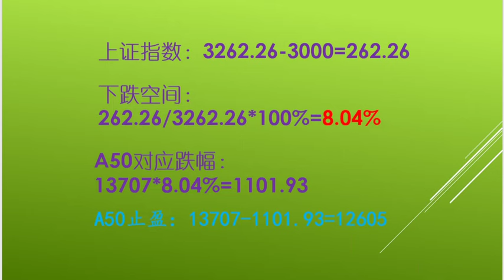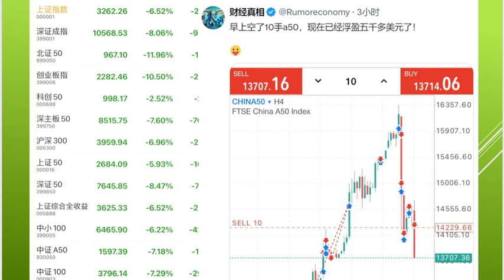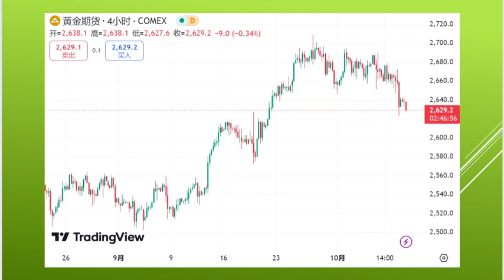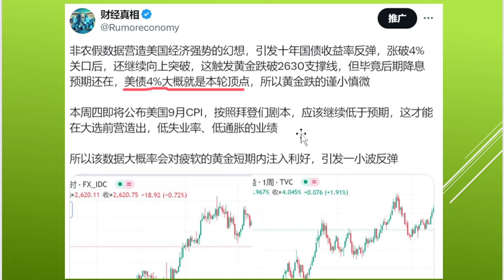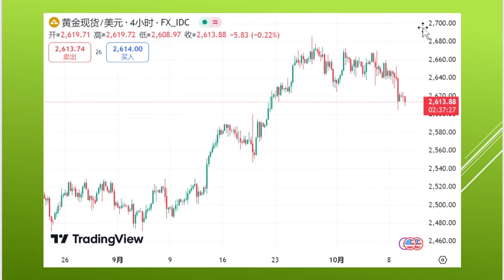干货分享，根据我实仓交易估算A50止盈线为何是12600点？黄金本轮回跌最低是多少？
我实际仓位估算各种点位